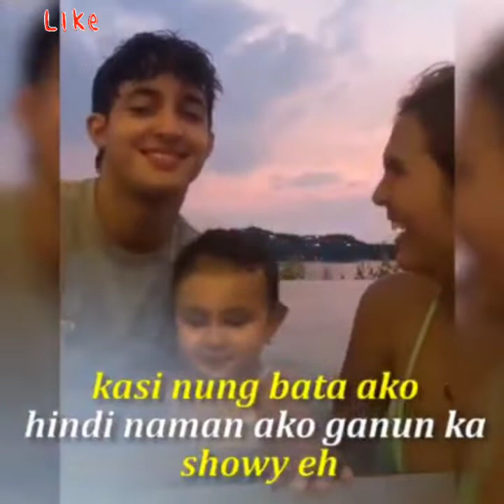EMOTIONAL MEETING WITH NINANG KATHRYN